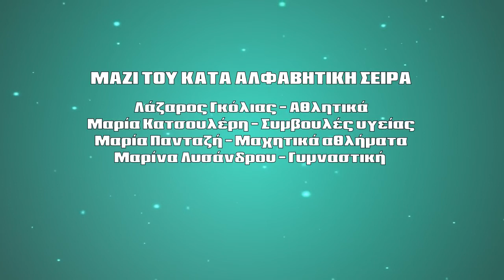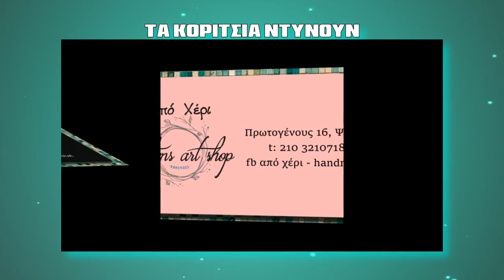MI MOU PEIS- KAMPOURI -KONSTANTELOPOULOS STEFANOS -GIORGOS FOULIDIS -LISANDROU